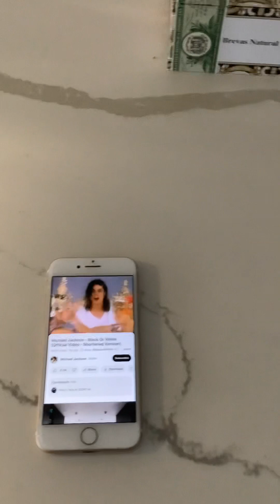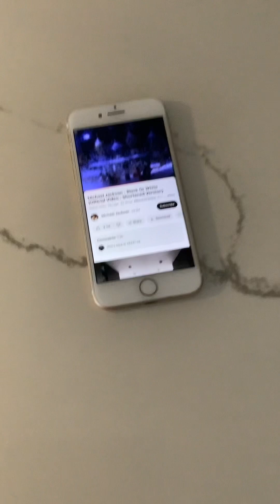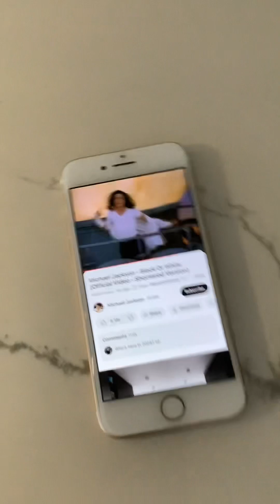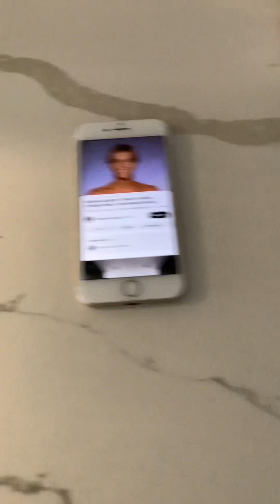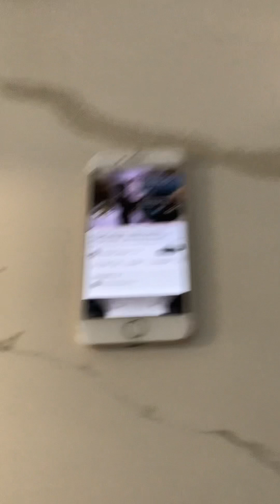Me Laughing Over Michael Jackson’s Black Or White